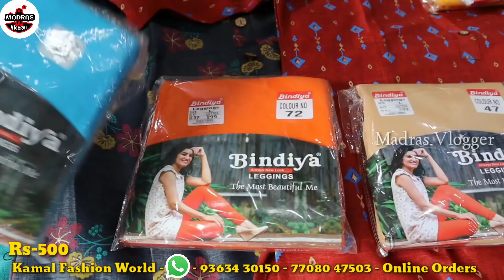Vera Level 👌👌 Semma Combo offer Kurtis Tops Sarees Kids Frocks Gowns Anarkali Umbrella Dress Shirts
Hi Friends in this video exploring the Vera Level 👌👌 Semma Combo offer Kurtis Tops Sarees Kids Frocks Gowns Anarkali Umbrella Dress Shirts

Kamal Fashion World
37, Godown Street, George Town, Chennai - 600 001